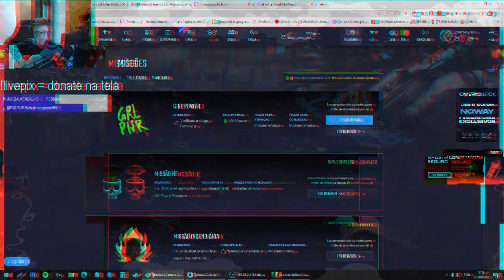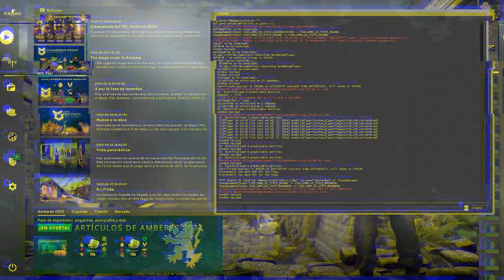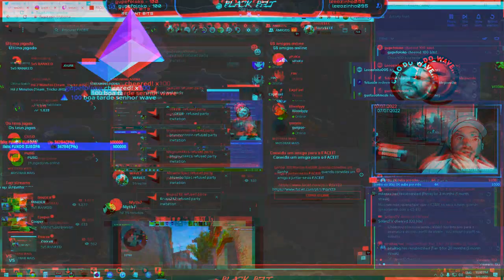good headshot 18404 pew! infinity wow csgo awesome godlike funny playing